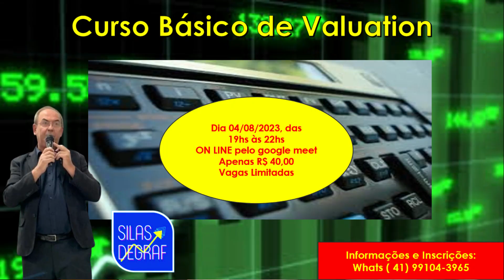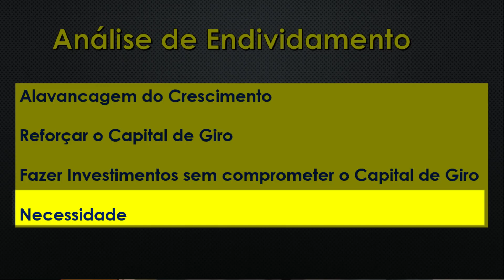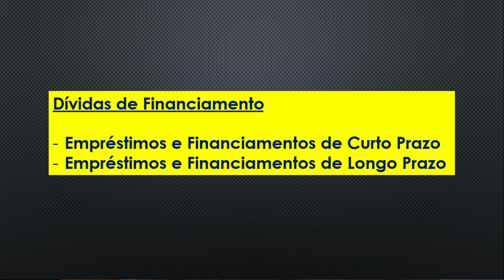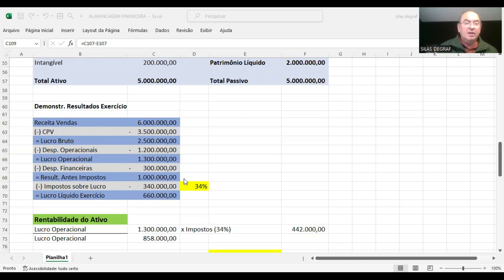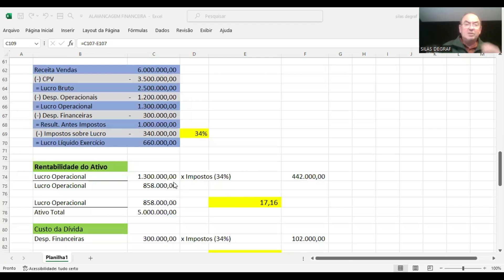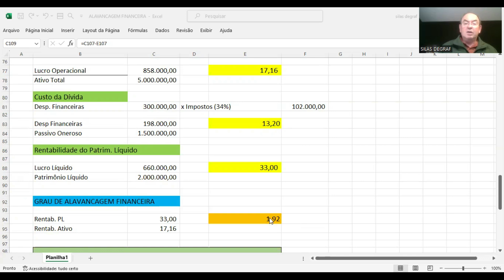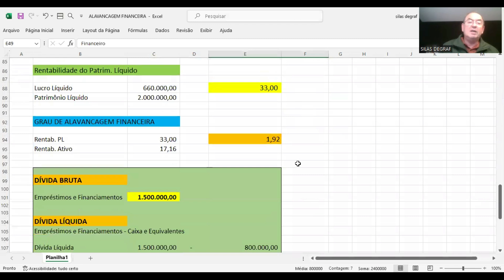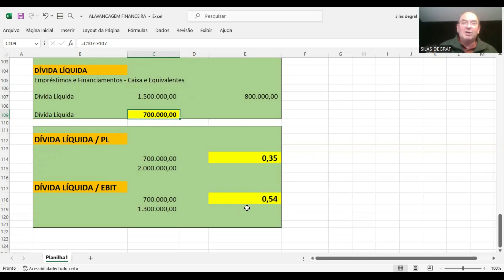ANÁLISE DE ENVIDAMENTO. DÍVIDA BRUTA, DÍVIDA LÍQUIDA, ANÁLISE FUNDAMENTALISTA. PROF. SILAS DEGRAF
Análise de Endividamento, Dívida Bruta, Dívida Líquida, Alavancagem Financeira. Como avaliar o Endividamento de uma empresa.